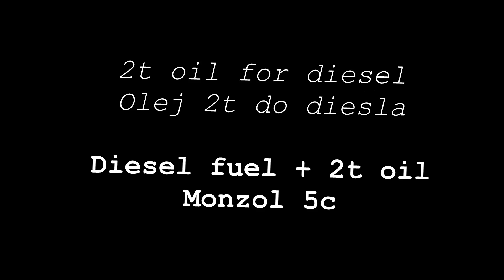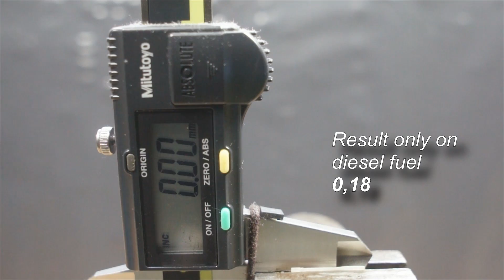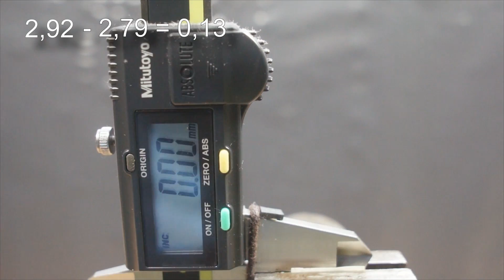Olej 2t do Diesla proporcje 1:200 Warto? Test Monzol 5c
Dolewanie oleju 2t do oleju napędowego - czy warto?
Spora część użytkowników diesli dolewa do paliwa swoich silników oleju 2t (hdi, common rail, dpf, tdci, tdi). Po co w ogóle dolewać oleju 2t do diesla? Mało osób zdaję sobie sprawę z tego że olej napędowy pełni oprócz roli paliwa, także rolę "smaru" i "chłodziwa". Dodany olej 2t, który przepływając przez pompę i wtryskiwacze zapewnia im odpowiednie smarowanie, a więc polepsza warunki współpracy wydłużając tym samym ich trwałość. Im gorszej jakości paliwo, tym praca wtrysków czy pompowtrysków jest utrudniona - zwiększa się tarcie, a tym samym praca silnika diesla jest po prostu głośniejsza.
Sprawdźmy, czy dolewanie oleju 2t do paliwa zmniejszy tarcie?

Wyniki:
Olej napędowy: 0,18
Olej napędowy + Monzol 5c: 0,13
Zastosowanie innego oleju 2t może dać zupełnie inny wynik...